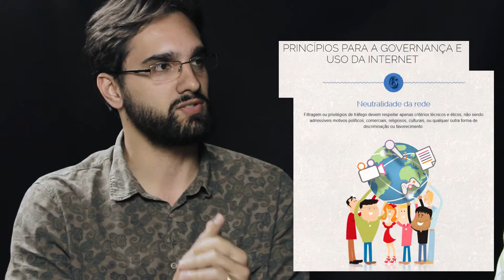Na “franquia de dados”, o risco de uma rede segregada | INTERNET AMEAÇADA [2]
Depois de ameaçarem a neutralidade da rede, as corporações insistem em impor aos usuários um taxímetro digital. Além de anacrônica, a proposta é discriminatória

Rafael Evangelista e Rafael Zanatta, entrevistados por Antonio Martins

Direção, montagem e finalização: Gabriela Leite
Câmera: Gabriela Leite e Simone Paz